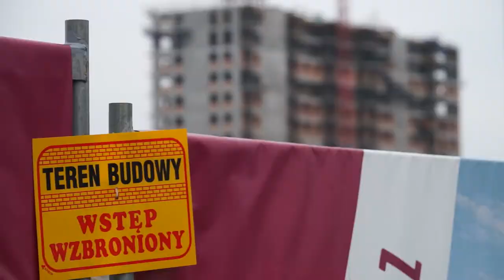Nawet 10 proc. więcej zapłacimy za własne mieszkanie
Wypowiedź: Krzysztof Foder, dyrektor ds. sprzedaży i marketingu w firmie Bouygues Immobilier Polska.

Rok 2018 może okazać się przełomowy, jeśli chodzi o poziom cen mieszkań, które przez ostatnie 5 lat utrzymywały się na stabilnym poziomie. Ile zapłacimy więcej? Od 5 do nawet 10 procent – wynika z analiz Bouygues Immobilier Polska.

Odnotowano kilkunastoprocentowy wzrost cen generalnego wykonawstwa. Powiązane jest to przede wszystkim z deficytem pracowników oraz z rosnącymi cenami na rynku niektórych materiałów budowlanych. Dodatkowo topnieje podaż gruntów,  w związku z czym deweloperzy są gotowi zapłacić za nie dużo więcej niż np. 2 lata temu. Przy wzroście tych dwóch kluczowych kosztów, które mają bezpośredni wpływ na cenę mieszkań trudno spodziewać się, aby deweloperzy utrzymali stałe ceny i obniżyli marże. Niestety wówczas koszty zostają przeniesione na cenę ofertową.

Jak wynika z ostatnich raportów, Polacy coraz częściej i chętniej kupują mieszkania trzypokojowe. Po raz pierwszy w historii, w roku 2017 ich udział w sprzedaży przewyższył sprzedaż mieszkań dwupokojowych. Najważniejszym kryterium dla przyszłych nabywców nadal pozostaje lokalizacja i cena. Od kilku lat, nieprzerwanie 80%- 90% wszystkich sprzedanych przez deweloperów mieszkań stanowią te z segmentu popularnego. Od połowy 2015 roku zauważalny jest także znaczny wzrost zakupu nieruchomości pod wynajem. Głównym kryterium wyboru jest stopa zwrotu, która oscyluje
w przedziale od 5 do 7%.

Dodatkowo z raportu opracowanego przez KPMG wynika, że nieustannie przybywa bogatych Polaków, a ich ulubioną formą lokowania kapitału jest inwestowanie w nieruchomości (64%.). Największa liczba takich lokali znajduje się w Warszawie, jednak coraz więcej nieruchomości premium powstaje też w Krakowie, Wrocławiu i Trójmieście. Zgodnie z danymi zawartymi w raporcie, poza kryteriami wartościowymi, apartamenty charakteryzują się także lokalizacją w prestiżowych dzielnicach, ochroną w budynku, dodatkowymi funkcjami dla mieszkańców. Potwierdza to częściowo zabytkowa inwestycja – Jagiełły 6 w centrum Wrocławia. Spacer zarówno do Rynku Starego Miasta zajmuje jedynie 15 minut. Niewątpliwym atutem tej lokalizacji jest nie tylko sąsiedztwo Odry i zielonych terenów. Dla wygody mieszkańców stworzona zostanie podziemna hala garażowa oraz zielony, wewnętrzny dziedziniec. Zgodnie z prognozami na 2018 rok trendy i gusta dotyczące wielkości oraz lokalizacji mieszkań nie powinny ulec zmianom.

Rok 2017 dla rynku mieszkaniowego był niezwykle udany i przyniósł deweloperom bardzo dobre wyniki sprzedażowe. Rozpędzony rynek nie zwalnia, a spowolnienie nie jest przewidywane. Rada Polityki Pieniężnej ogłosiła przesunięcie spodziewanej podwyżki stóp procentowych na koniec 2018 roku, co oznacza, że zostanie podtrzymany wysoki udział zakupów klientów rezygnujących z niskooprocentowanych lokat bankowych.

- Rynkowa prosperity trwa w najlepsze kolejny rok, wobec czego przewidywanie jej końca już w 2018 roku byłoby wróżeniem z fusów. Tym bardziej, że absolutnie nic nie wskazuje na to, by trend rynkowy miał się w nowym roku osłabić czy tym bardziej odwrócić. Wręcz przeciwnie, gospodarka kwitnie, spada bezrobocie, rosną wynagrodzenia Polaków, którzy zaciągają coraz więcej kredytów hipotecznych. W perspektywie roku nie powinno się więc wiele zmienić, choć o kolejne spektakularne rekordy sprzedaży może być coraz trudniej. – powiedział Jarosław Jędrzyński, portal RynekPierwotny.pl.

Popyt na mieszkania jest obecnie rekordowo wysoki. Banki oferują zainteresowanym bardzo atrakcyjne stopy oprocentowania kredytów, dlatego Polacy chętnie inwestują w nowe nieruchomości. Pozytywnymi czynnikami, które napędzają popyt na rynku mieszkaniowym pozostają: wzrost wynagrodzeń, niska stopa bezrobocia i dobre nastroje zakupowe.